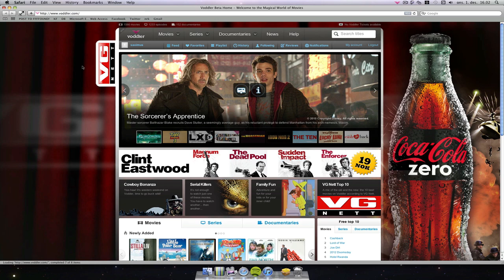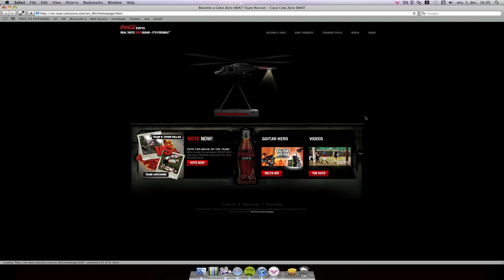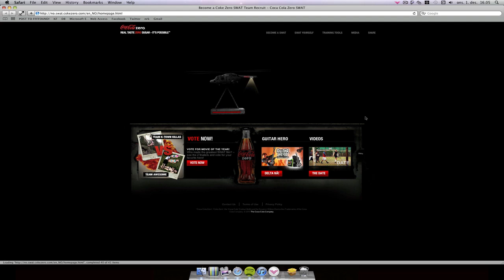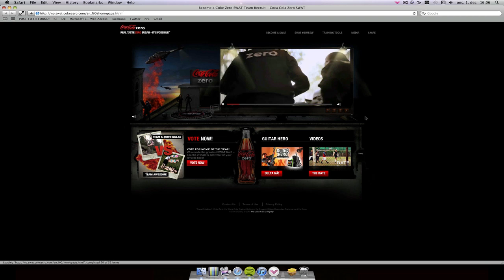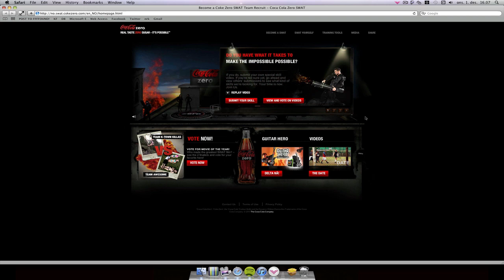Annonsering for Coke zero på Voddler - IUM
IUM sørget for å få denne medieplasseringen inn på Voddler på vegne av Coca-Cola. Les mer om saken her